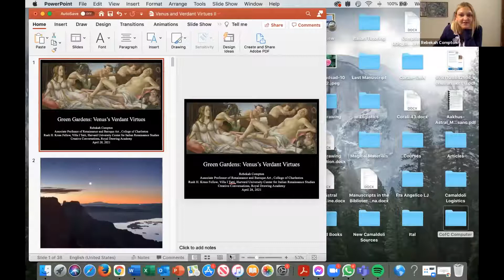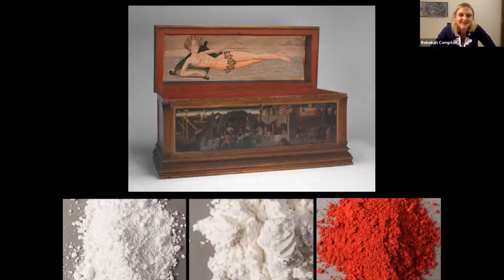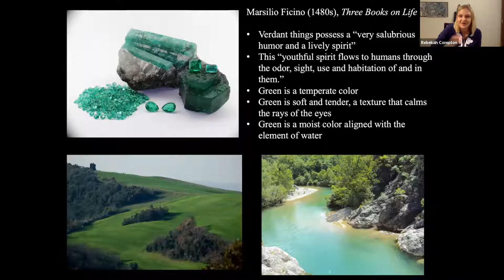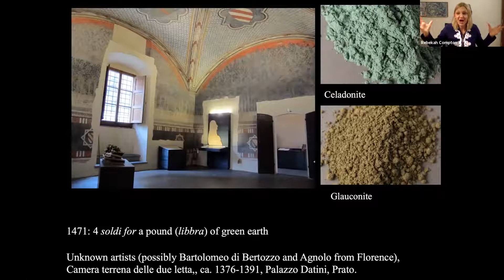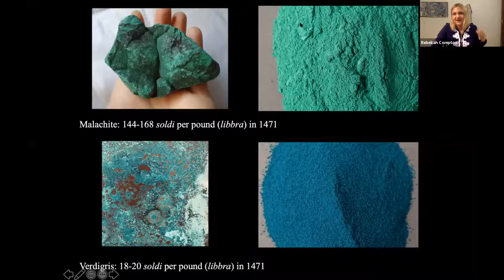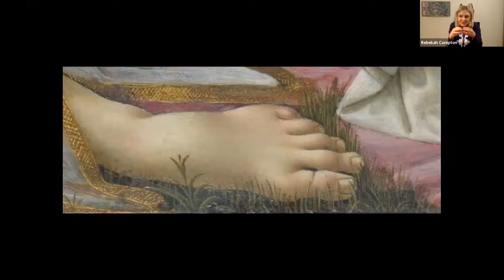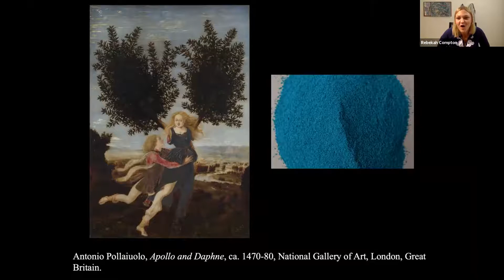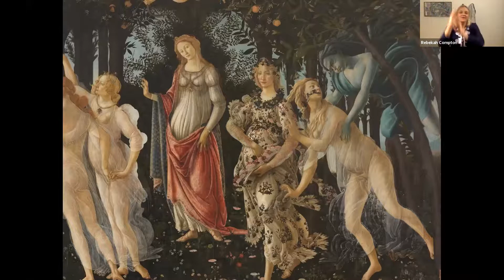Green Gardens: Venus’s Verdant Virtues - Rebekah Compton in Conversation with Claudia Tobin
Venus is a goddess of nature, who resides in landscapes responsive to her powers over spring and regeneration. She thrives in gardens of aromatic myrtle and soft roses and rules over the peaceful seas and verdant shores of the Mediterranean. Artists commissioned to illustrate her landscapes were challenged, not only in rendering the atmospheric qualities of moisture and temperate weather characteristic of her haunts but also in portraying a green geography that would remain evergreen. Green pigments, in fact, posed many challenges to fifteenth-century Florentine artists. If not bound properly or if exposed to heat and moisture, these vivid powders could transmute into muddy browns and deep blacks. This conversation explores the nature of the green pigments and their origins in copper. It pays particular attention to Sandro Botticelli’s use of two greens, malachite and verdigris, in his Primavera, Venus and Mars, Venus and the Three Graces, and Birth of Venus. During the conversation, a demonstration that transforms these two copper-based pigments into paint allows viewers to see the difficulties that fifteenth-century artists faced when painting the green geography of Venus’s verdant landscapes.

Dr Rebekah Compton is Associate Professor of Renaissance and Baroque Art at the College of Charleston. She received her PhD in the History of Art from the University of California, Berkeley and completed a Mellon Postdoctoral Fellowship at Columbia University. She is currently a fellow at I Tatti, the Harvard University Center for Italian Renaissance Studies. Her research addresses the interplay between vision, materials, desire, and the body. She has written on Fra Filippo Lippi, Sandro Botticelli, and Michelangelo Buonarroti. Her book Venus and the Arts of Love in Renaissance Florence was published by Cambridge University Press in March of 2021.

Dr Claudia Tobin is a writer and curator. She held a Leverhulme Fellowship at University of Cambridge 2017-19 and is now a Senior Research Associate at Jesus College Cambridge and Visiting Fellow at UCL Institute of Advanced Studies. She recently co-curated Jerusalem in Exile: Artist’s Books by Kamal Boullata. She recently published Modernism and Still Life: Artists, Writers, Dancers (2020), and is co-editor of Ways of Drawing: Artists' Perspectives and Practices (Thames & Hudson, 2019).